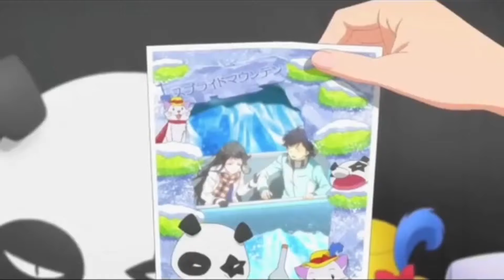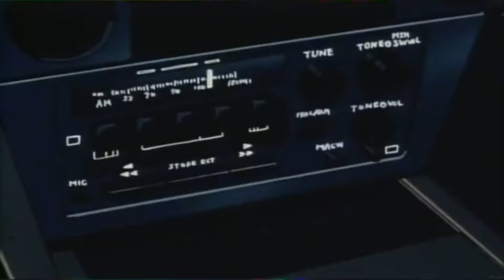Anime Badass Moments 🥵 | TikTok Compilation | *Part 16*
❤️Hope you enjoyed the videos
❤️ Anime Tik Tok Compilations ❤️
❤️ Only for anime LOVERS ❤️
🗯️ Anime Names 🗯️
01. 0:10